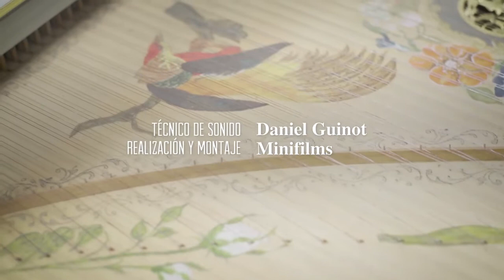J B Barrière Sonata I Livre IV Allegro Presto Pérgamo Ensemble Guillermo Turina, Eva del Campo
Jean Baptiste Barrière. (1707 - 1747)

Sonata I. Livre IV.
Allegro Presto.

Pérgamo Ensemble:
Guillermo Turina, violonchelo barroco.
Eva del Campo, clave.

Video por Minifilms Tv.
Sonido por Daniel Guinot.
Sala Tarafa de Granollers.